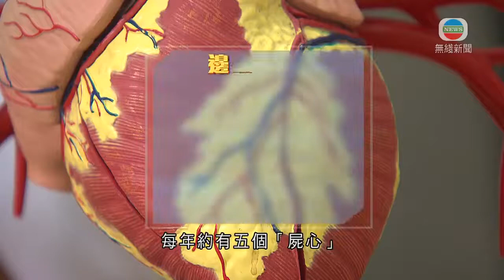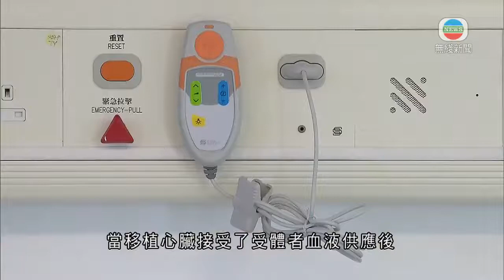香港新聞 醫療：瑪麗醫院以器官護養系統運死者心臟 增成功移植機會-20200707-TVB News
瑪麗醫院早前成功做了一宗心臟移植手術，期間使用「器官護養」系統，確保由死者取出的心臟運送過程維持功能，讓醫生知道心臟是否適合移植，增加移植成功機會。

近年需要心臟移植的人有增加趨勢，去年有五十四人輪候換心，但成功移植只有八人，心臟難求，但死者捐出的心臟，未必每個都能移植。每年約有五個「屍心」，因為左心室肥厚、功能不全或冠狀動脈狹窄等問題，屬於「邊緣個案」。

由於運送過程中心臟要冷藏、會停止跳動。醫生未能確定這類心臟移植後，能否重新跳動，過往較少使用。

瑪麗醫院早前獲病人組織資助約250萬元，引入器官護養系統，心臟在運送過程保持攝氏34度，並持續有血液灌注，令心臟維持跳動。

瑪麗醫院心胸外科部門主管區永谷說：「心臟內的冠狀動脈內血液流量，這個很重要，因為如果血管差、收縮，又或者肌肉跳動不良，心臟的冠狀動脈內血液流量會慢慢下跌。以前完全不知道，直到移植完成後，當移植心臟接受了受體者血液供應後，才知道心臟跳動及運作是否正常。約八成『邊緣心臟』用了器官護養系統後可以進行心臟移植，(病人)三十天存活去到百分之95。」

四月時，瑪麗醫院用新系統運送一名死者捐出的心臟，心臟的冠狀動脈收窄超過一半。最終都成功移植予一名心臟嚴重衰竭的五十歲女子，成為亞洲首宗同類個案。區永谷估計，醫院每年可因此額外進行三至五宗心臟移植手術。

他期望，系統未來能獲醫管局恆常資助，增加輪候器官移植病人存活機會。

相關影片:
1. 香港新聞 陳弘毅指搞港獨公投觸犯分裂國家罪 散播假消息則不違法-20200705-TVB News
2. TVB午間新聞 -香港國安法生效 基本法委員會委員陳弘毅認為搞港獨公投、自決公投都觸犯分裂國家罪-香港新聞- 20200705-TVB News
3. 新聞透視 - 國安法下抗爭有限制 社會恐懼或曙光再現? - 香港新聞-TVB News